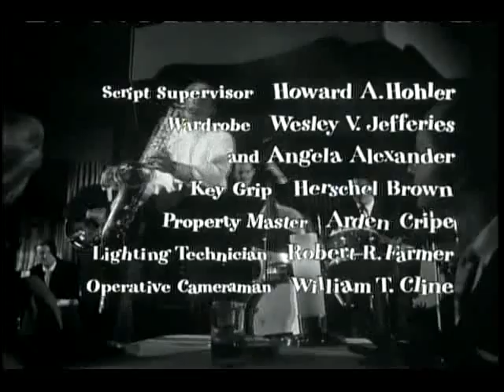Nino Tempo--"Horn Rock" from "Bop Girl Goes Calypso"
Nino Tempo plays "Horn Rock" from the 1957 film "Bop Girl Goes Calypso," which many people believe to be the highlight of the movie.  This was Nino's first film appearance in which he played saxophone...he was 22 years old.